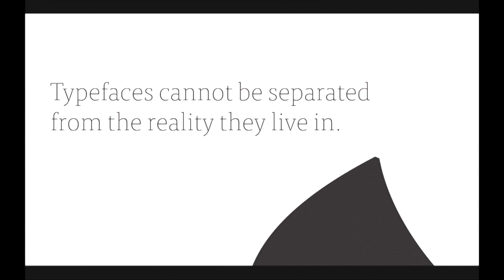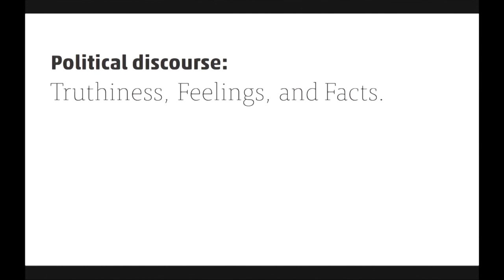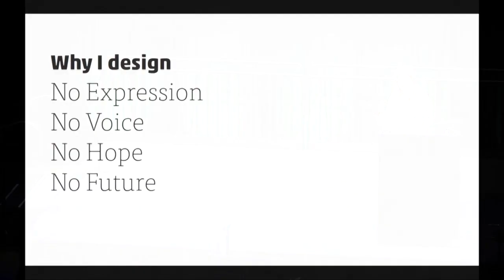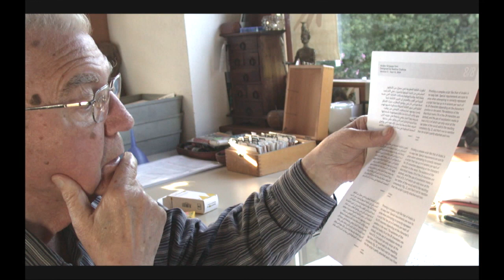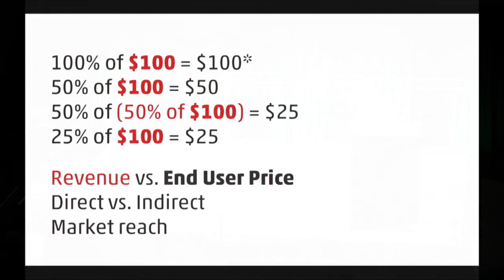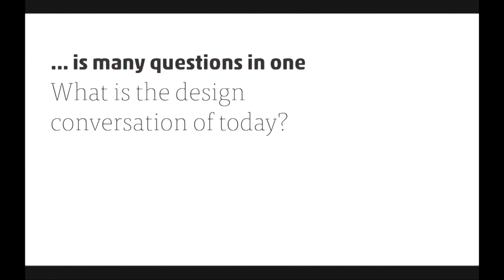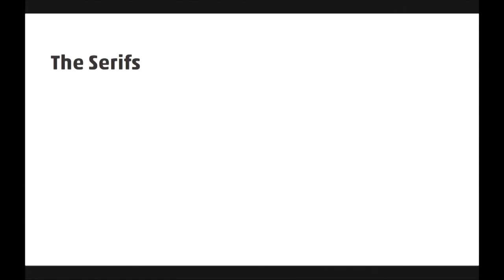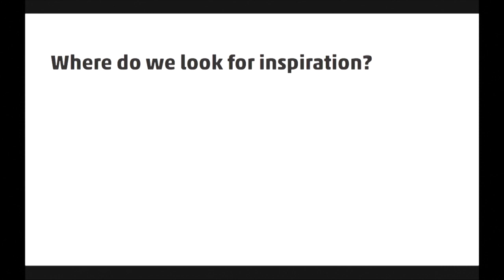Why We Design: Looking in from the Outside — Nadine Chahine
Recorded during TypeCon2016: Resound in Seattle, Washington

There is a tremendous amount of effort needed to transform inert shapes into living letterforms. It is hard work, to create typefaces that speak to the reader. So why do we do it? Is it because we have something to say? But what if that what we want to say has already been said many times before? There have been voices raised in complaint regarding a stagnation in creativity in Latin type design today. Some call it “infillism”. Some are hopeful, others not. This talk is about asking the hard questions in the hope that we each find our own answers.

Presented by the Type Directors Club
Hosted by Amazon